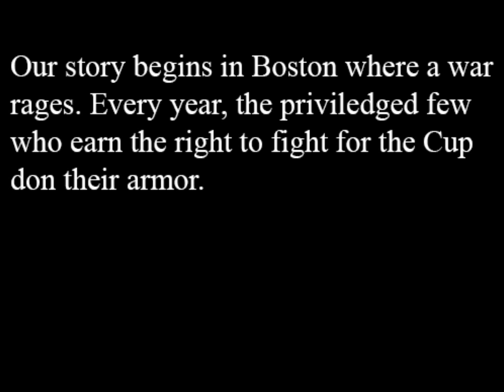The Bruvengers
Heading into the 2013 playoffs, Peter Chiarelli calls in a super team to make a run at the Stanley Cup.